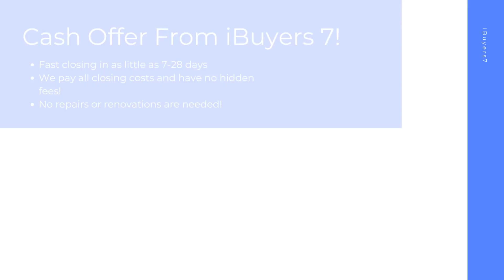iBuyers Tennessee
At iBuyers 7, we buy houses on a short timeline in Tennessee to make your home selling journey hassle free. As a ibuyers companies, we pay all closing costs and have 0% commission fees or ibuyer fees.

iBuyers Near Me! Tennessee!

iBuyers Companies! Tennessee!
Need a company known for ibuyers reviews? We have hundreds of happy home sellers in Tennessee! We cover all repair and renovation costs ourselves. At iBuyers 7, we buy houses in any condition! We look forward to helping you, just like our positive ibuyer reviews!

Best Home iBuyer Tennessee!
iBuyer Near Me Tennessee!

Sell your house hassle free in Tennessee! At iBuyers 7, we have helped home sellers with all kinds of backgrounds from facing foreclosure, divorcing, bankruptcy, needing major repairs, facing issues with mold, water damage, and many other tough situations.  Sell your home in 7-28 days with the best ibuyer for homes of any ibuyer platforms.

Best iBuyer:

Tennessee

iBuyers 7 Knows About:
ibuyer Tennessee
ibuyer companies Tennessee
ibuyers reviews Tennessee
ibuyer reviews Tennessee
best ibuyer for homes Tennessee
what is an ibuyer Tennessee
ibuyers companies Tennessee
what is ibuyer Tennessee
ibuyer fees Tennessee
best ibuyer companies Tennessee
best ibuyer Tennessee
ibuyer companies near me Tennessee
ibuyers in my area Tennessee
three ibuyer companies Tennessee
sell my house to ibuyer Tennessee
ibuyer comparison Tennessee
ibuyer pros and cons Tennessee
ibuyer real estate Tennessee
ibuyers website Tennessee
what does ibuyer stand for Tennessee
ibuyer platforms Tennessee
top ibuyer companies Tennessee
ibuyer homes Tennessee
ibuyer real estate companies Tennessee
realtor vs ibuyer the cost of convenience Tennessee
what are ibuyers in real estate Tennessee
ibuyers real estate Tennessee
best home ibuyers Tennessee
selling house to ibuyer Tennessee
home ibuyers Tennessee
ibuyer house Tennessee
real estate ibuyer Tennessee
ibuyer home Tennessee
ibuyer company Tennessee